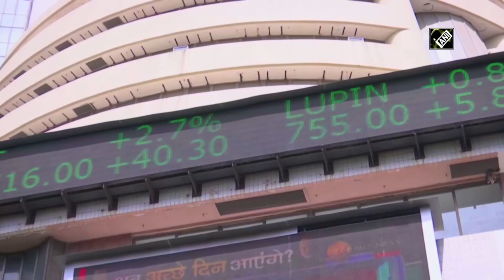Sensex closes 86 points higher in choppy trade, Nifty soars past 18,300 mark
New Delhi, Jan 17 (ANI): The Indian equities markets benchmark Sensex closed 86 points higher while Nifty 50 soared past 18,300 points mark on January 17. Stocks like Maruti Suzuki, Tata Steel and TCS were offset by heavy selling in HCL Technologies and major private sector banks. The 30 stock S&P BSE Sensex of the Bombay Stock Exchange closed at 61,308.91 points, which is 85.88 points or 0.14 per cent higher from its previous session's close at 61,223.03 points. Earlier the Sensex opened marginally down at 61,219.64 points and fell to a low of 61,107.60 points and high of 61,385.48 points in the intra-day. The broader Nifty 50 of the National Stock Exchange closed at 18,308.10 points, which is 0.29 per cent or 52.35 points higher from its previous session's close at 18,255.75 points.(SS)